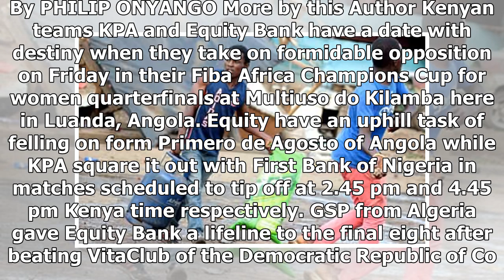Sport News - KPA, equity has a mountain to climb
Sport News - Sport News - KPA, equity has a mountain to climb

Thursday November 16 2017 Equity Banks players, from left, Esther Butali, Brenda Wangui , Hilda Ndegwa and Samba Mjomba pose for a photo in Luanda where the Fiba Africa Champions Cup for women is being held. PHOTO FIBA AFRICA   Equity have an uphill task of felling on form Primero de Agosto of Angola, while KPA square it out with First Bank of Nigeria. By PHILIP ONYANGO More by this Author Kenyan teams KPA and Equity Bank have a date with destiny when they take on formidable opposition on Friday...